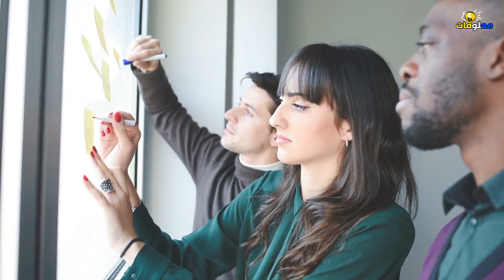لن تصدقها.. أغرب الأشياء التي تحدث في اليابان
هناك الكثير من الأساطير الغريبة التي نسمعها عن كوكب اليابان، وإذا حصلت على فرصة الحظ يومًا ما للسفر إلى هذه البلد الآسيوية، ستجبر على التأقلم على عاداتها وقواعدها المحلية سواء أثناء القيادة، أو عدم القدرة على زيارة أصدقائك، أو أخذ القمامة من الشارع إلى منزلك وليس العكس كما يحدث في بقية البلدان، أو عدم استطاعتك على تنظيف أنفك تحت أي ظرف خارجي وأنت في الشارع، وغيرها من الأمور الغريبة التي سنتفاجئ بها في مقطع اليوم، لهذا استعدوا لمشاهدة أشياء لن تصدقها تحدث في اليابان..

1- لا يصبغون شعرهم
2- لا يمكنك دعوة أصدقائك إلى المنزل
3- لا يمكنك تناول الطعام أثناء سيرك
4- ممنوع استخدام الكلاكس
5- لا تنظف أنفك في الأماكن العامة
6- لا يوجد راحة من العمل
7- لا يوجد صناديق للقمامة

أشياء_تحدث_ في اليابان